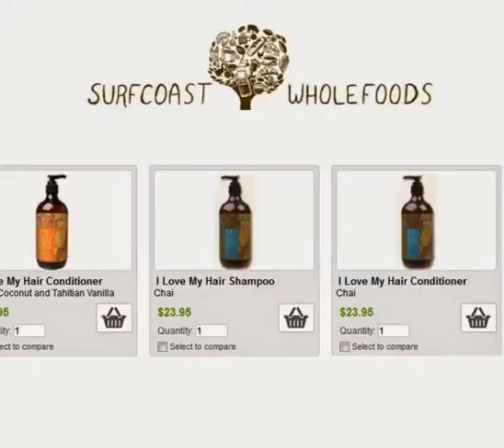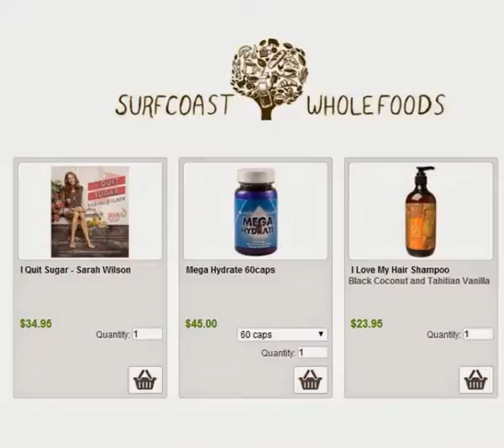Buy Local Organic Food in Victoria Australia Sydney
Certified organic bulk food, natural &amp; organic grocery items, books, gifts, vitamins and supplements, protein powders, superfoods and more. Delivery Australia wide

buy organic food victoria, grocery items online australia, online food store victoria